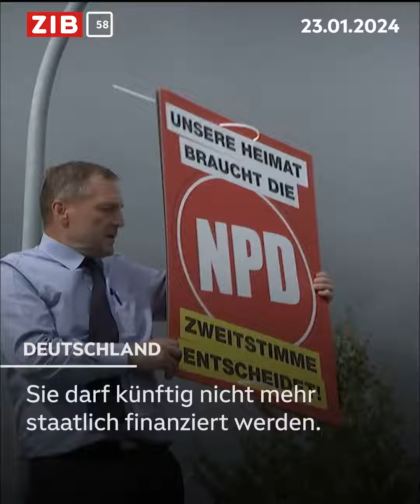İsrail 24 Askerini kayıp Etti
Terörist İsrail Bugün Tam 24 Askerini kayıp Etti
"Yenilmiş ekin yaprakları gibi..." [Fil Suresi-5]
….Allah’a kavuşacaklarını umanlar ise, “Nice az birlik vardır ki, Allah’ın izniyle sayıca çok birliği yenmişlerdir, Allah sabredenlerle beraberdir” dediler.

( Bakara 249 )

İsrail hükümeti açtığı savaşı asla kazanamaz çünkü o, sivilleri öldüren bir terör örgütüdür. Zafer, Allah'ın vaadine inananların olacaktır.
"Yeryüzüne iyi kullarım varis olacaktır." (21/105)

"Galip gelecek olan mutlaka Bizim ordumuz olacaktır." (37/173)

🤲 Ey Şedîd’ül-Azâb (Azâbı en şiddetli olan!)

Kâbe’yi yıkmaya gelen Ebrehe’nin ordularını yerle bir ettiğin gibi;

Gazze’yi kan gölüne çeviren ve mübarek Mescid-i Aksâ’yı yıkmaya çalışan Siyonist işgal ordularını yerle bir et Allah’ım..!

"Yoksa onlar, biz yenilmez bir topluluğuz mu diyorlar? O topluluk yakında bozguna uğrayacak ve arkalarını dönüp kaçacaklardır."

(Kamer Süresi 44-45)

Netanjahu unter Druck: Bei Kämpfen in Gaza sind 24 israelische Soldaten getötet worden. Es sind die schwersten Verluste für das israelische Heer seit Beginn des Krieges.